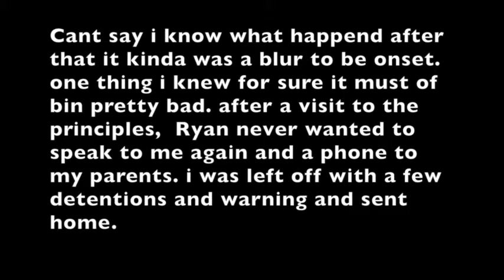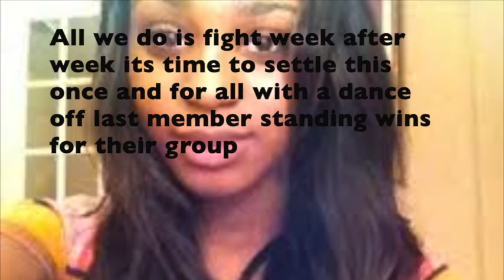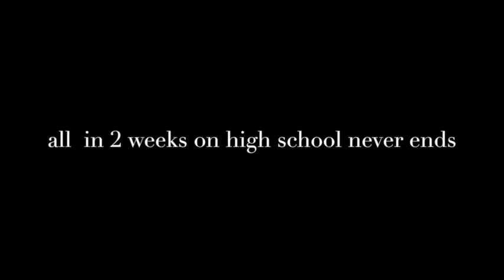High school never ends ch 3 fifth harmony fan fic